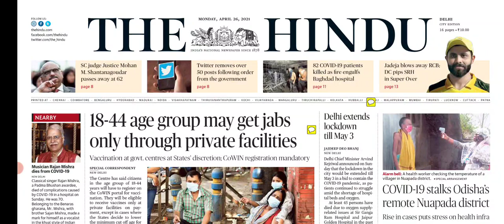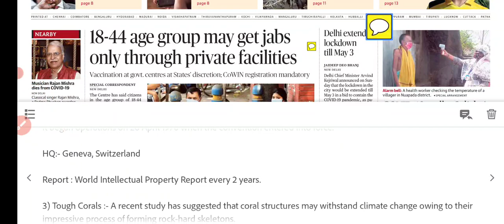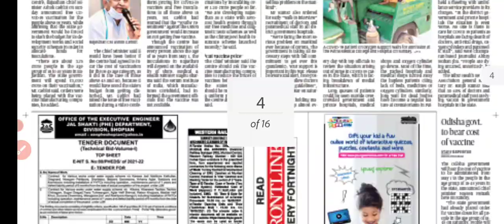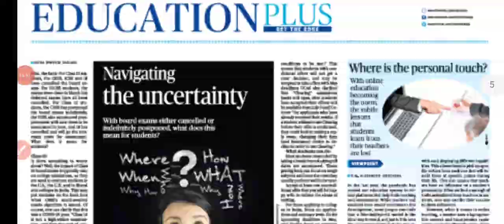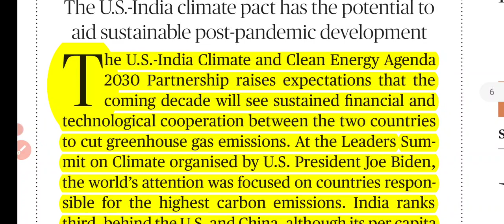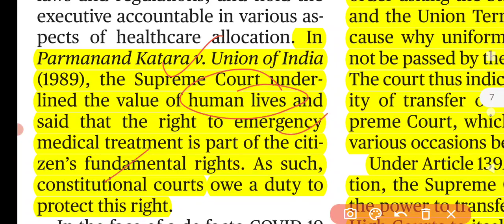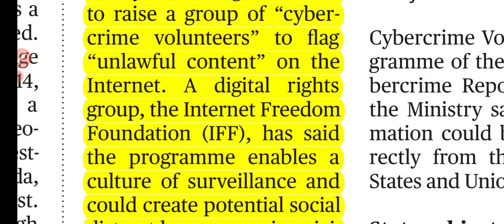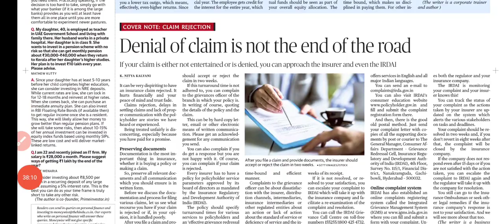26 April 2021 The Hindu Newspaper Analysis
Our Telegram Channel link :- search temsias

Join the Current Affairs Revision Series and CSAT Course

Today's Topics :-

1. India's Role in Formation of Bangladesh
2. India and US Climate partnership agenda 2030
3. Judicial Federalism
4. Israel , Syria and Iran

Map of the day :- Saudi Arabia and Yemen 🗺️

Topics:-

WIPO
Trachoma
Deep time Project
Tough Corals
Biomineralisation
Indo-Soviet Friendship Treaty